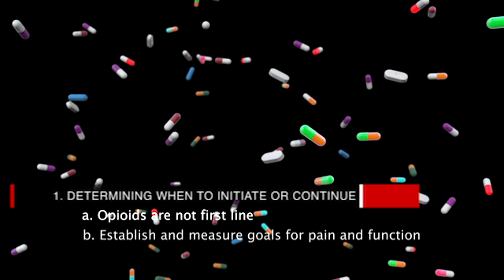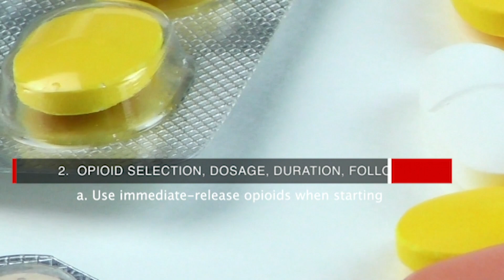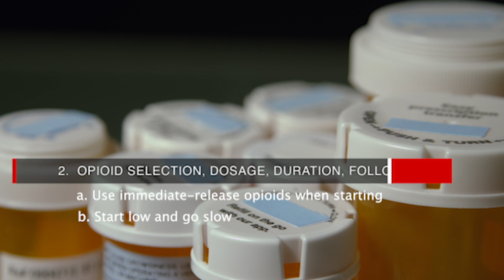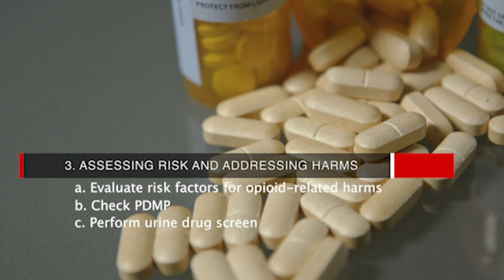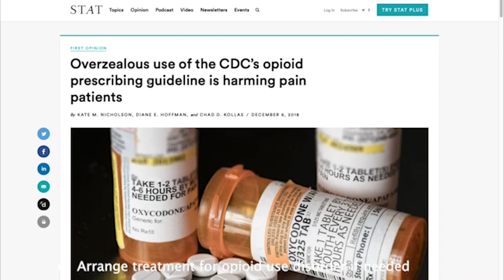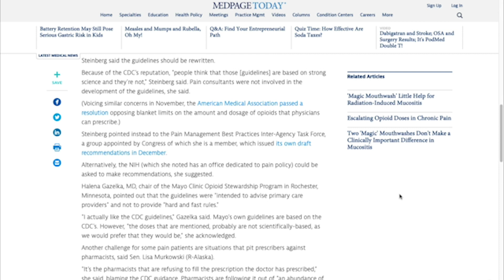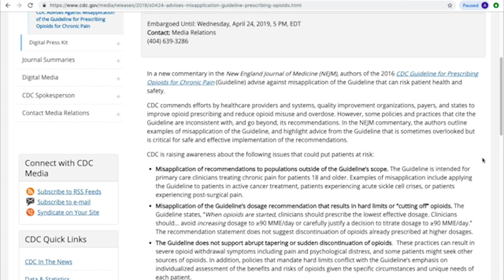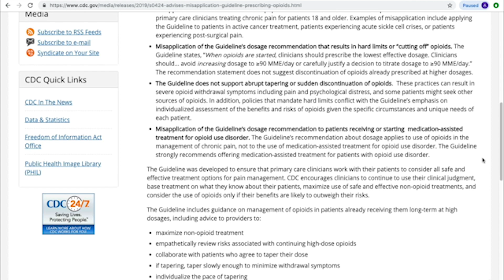CDC Guideline for Prescribing Opioids for Chronic Pain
Helpful Resources:

References:
1. CDC

2. New England Journal of Medicine

3. Statnews